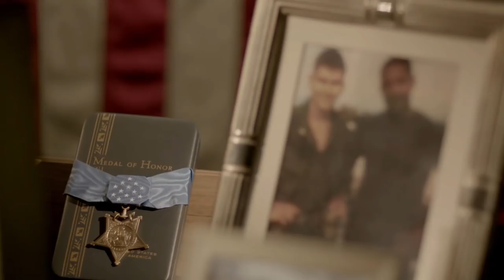Sgt. Maj. John Canley — Fearless Marine to be Awarded Medal of Honor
Sgt. Maj. John Canley will become the 300th Marine to be awarded the Medal of Honor.

As a gunnery sergeant during the Vietnam War, Canley took command of Alpha Company, 1st Battalion, 1st Marines, after his company commander was wounded during the Battle of Hue City. Over several days, he led his Marines while saving lives and eliminating enemy threats.

He was originally awarded a Navy Cross for his actions. It is being upgraded to a Medal of Honor

(U.S. Marine Corps video by Mat Gleeson and Ric Robinson)